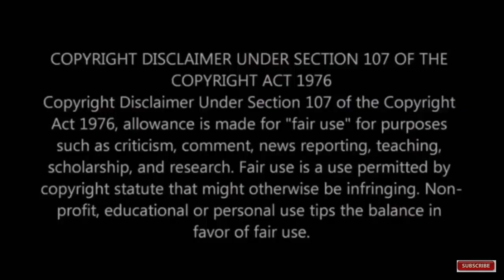உலக நாடுகளையே திரும்பி பார்க்க வைத்த தமிழக மருத்துவரின் சாதனை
This video is about new medicine for Corona virus invented by Tamilnadu Doctor.